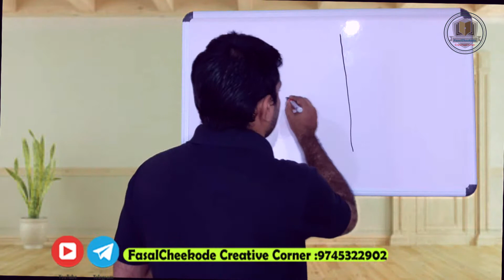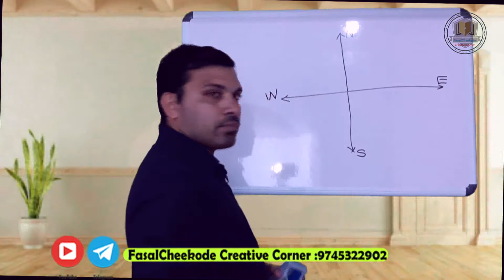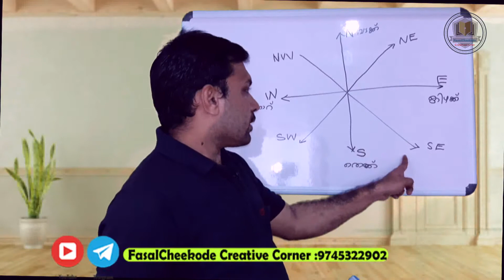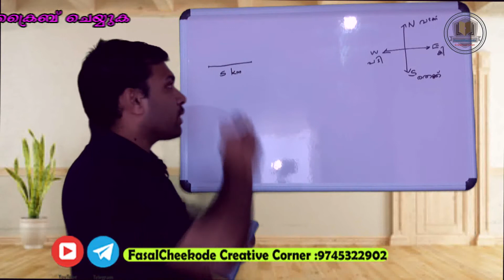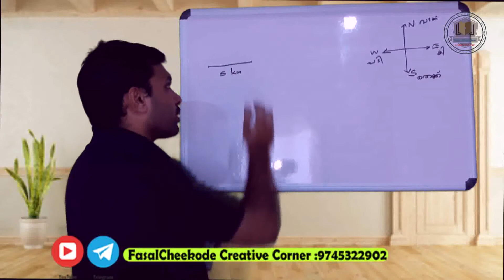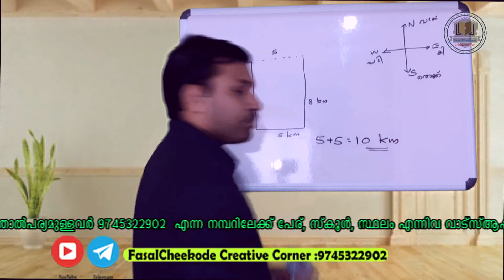Kerala psc | DIRECTION TEST | ദിശാവബോധം | NMMS online coaching | Mental Ability | uss | lss